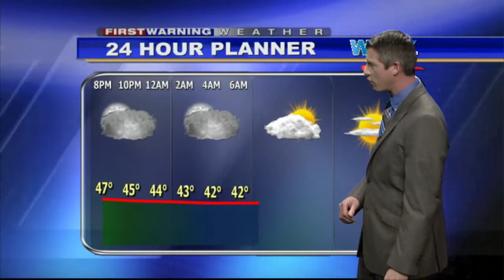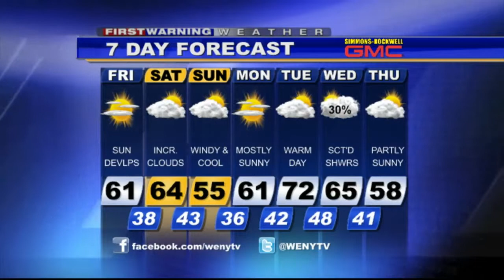10 23 14wx